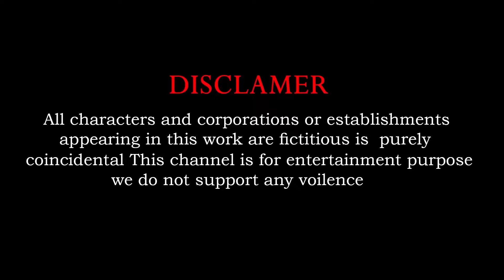5 Giant Duck, Monkey, Piglet, chicken, dog, cat, cow, Sheep, Transfiguration funny animal 2023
5 Giant Duck, Monkey, Piglet, chicken, dog, cat, cow, Sheep, Transfiguration funny animal 2023
Video production software: C4D, Adobe Premiere, Adobe Photoshop ...
Production team: Cartoon Animals Plus4D
Video resolution: HD
© Copyright by Cartoon Animals Plus4D